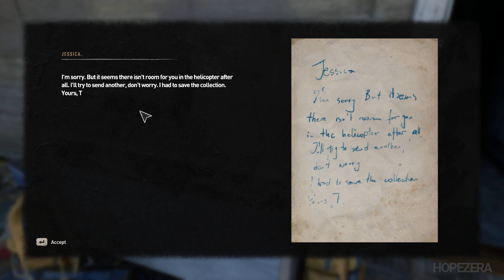Dying Light 2 Gameplay - WELCOME ON BOARD - Walkthrough Part 11 Playthrough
Dying Light 2 gameplay is the Dying Light 2 Walkthrough that contain the Dying Light 2 full game and bosses. This Dying Light 2 Playthrough is on PC in FULL HD 60FPS. Below you will find the Dying Light 2 playlist that has all the Dying Light 2 content. Most of the time including all bosses, cutscenes, puzzles and game walkthrough from Dying Light 2 game.